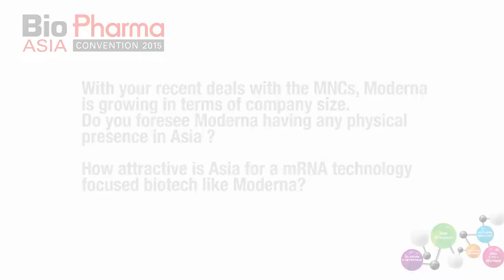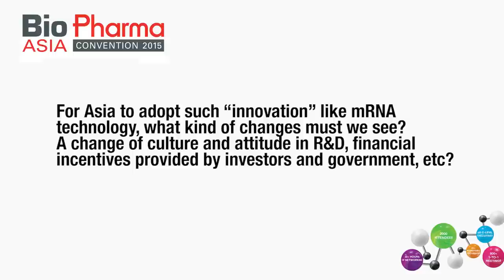Stéphane Bancel on Moderna's growth into Asia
At the BioPharma Asia Convention 2015, Stéphane Bancel, President & Founding Chief Executive Officer, Moderna Therapeutics, USA gave us some updates on Moderna's future and the Asian market.

We asked him some key questions:

With your recent deals with the MNCs, Moderna is growing in terms of company size. Do you foresee Moderna having any physical presence in Asia?  How attractive is Asia for a mRNA technology focused biotech like Moderna?

Before Moderna’s novel idea received the current amount of interest it is being showered, how difficult/easy was it to convey your novel technology to your potential partners?

For Asia to adopt such “innovation” like mRNA technology, what kind of changes must we see? A change of culture and attitude in R&D, financial incentives provided by investors and government, etc?